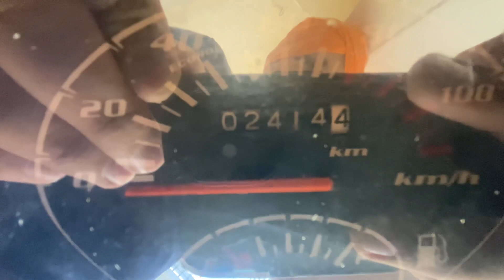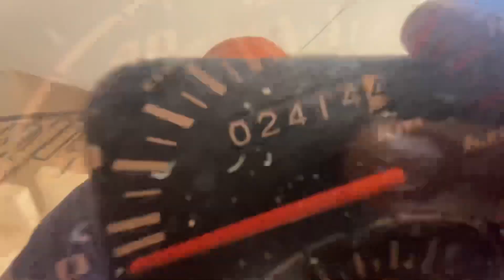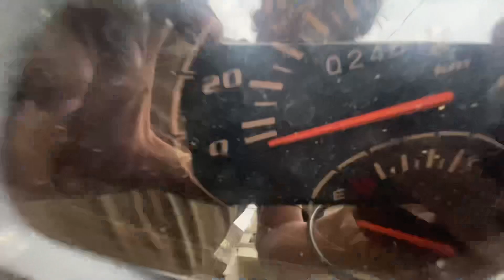Activa mileage test 🤯// stock activa // @GREWAL_5819 👍